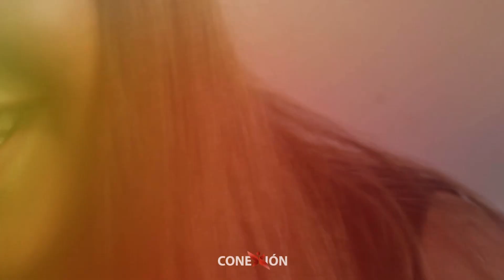Tu entorno te esta influenciando Pr Daniel Chiniec